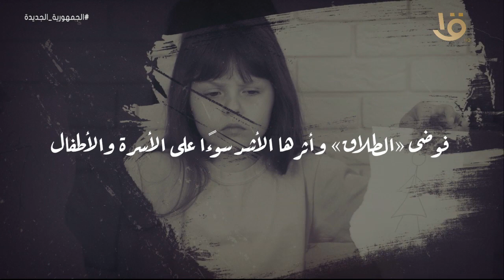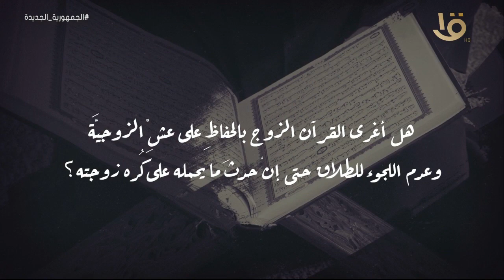الإمام الطيب | الإمام الأكبر أحمد الطيب شيخ الأزهر يناقش "حكم الطلاق وأثره على الأسرة والأطفال"